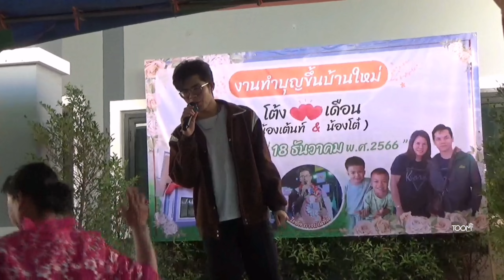ฉันรักเพลงลูกทุ่ง​ ไรอัล​ กาจ​บัณฑิต​ งานทำบุญขึ้นบ้านใหม่​พี่​โต้ง​พี่​เดือน​ โคราช​ 18​/12​/2023​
FB Fanpage : ไรอัล กาจบัณฑิต
FBกลุ่มแฟนคลับ : คนรักไรอัล กาจบัณฑิต❤️
งานทำบุญขึ้นบ้านใหม่​พี่​โต้ง​พี่​เดือน​